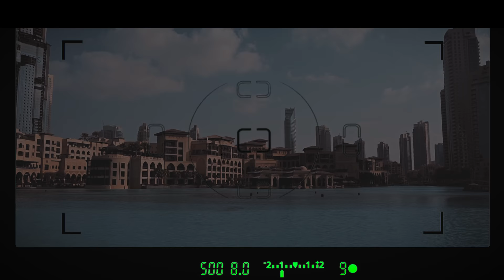Richard Reynolds - Chasing The Love (Official Video)